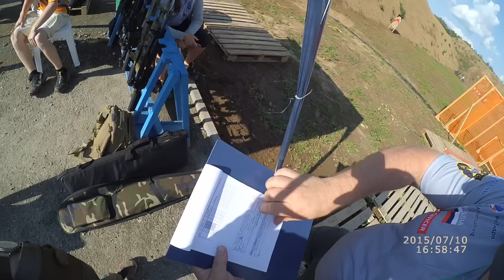Чемпионат России 2015 по практической стрельбе из карабина - 10-11 июля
Упражнение 10